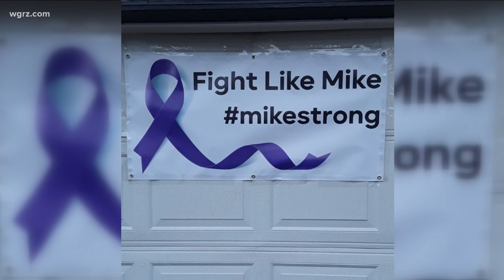Fight like Mike: A journey with pancreatic cancer and hope for greater awareness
'I refuse to just give up. I'm fighting as hard as I can for as long as I can,' Mike Wrazen said.